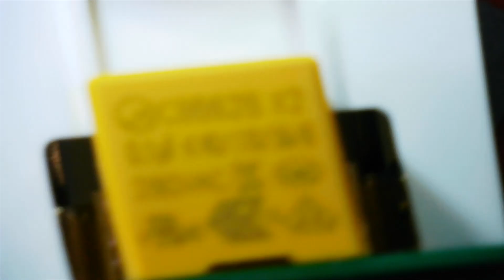Ethernet Gigaibit over home AC Power TPlink AV1000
This video 'Ethernet Gigaibit over home AC Power TPlink AV1000 ethernetadapter ', I will show this ethernet adapter and open it so that we can see inside.

Link to Gbit adapter

Link to DMM9000BT

Link to UTG962E Generator
Link to the Southwire Multimeter
KPS DMM9000BT Multimeter

Oscilloscope links:
GW Instek MDO-2204EG
GW Instek MDO-2204EX
MicSig Oscilloscope
Picoscope 3403D
MicSig Differential Scope Probe
Owon clamp meter
Picoscope 4444
OWON XDS3064AE 14 bit Oscilloscope
Multimeter links:
Hioki DT4256 multimeter
Hioki DT4283 high end multimeter
ZOTEK ZT-702S Handheld Automotive Oscilloscope Multimeter
Borbede BD-99
Klein MM700 multimeter
FLIR DM93 multimeter
Kaiweets HT200B AC current clamp
Kaiweets HT206D AC/DC current clamp
Kaiweets HT118E: Link to Kaiweets HT118E
Link to Power Supplies:
Matrix 3 output
Matrix 32V 10A
Nice-Power 30V 20Amps
ITech 60V/8A/180W
ITech AC power supply
ITech Electronic Load
Matrix LCR meter
ICEpower 125ASX2 (lower cost)
Power Supply (looks better than the one I have)
Enclosure for Class D amp project
TPA3255 Amp board
TPA3255 Amp board
Power Supply for TPA3255
Class D amp project
Thermal Camera Links:
IR Thermal Camera
Infrared T2S Plus
Infiray P2 Pro
Topdon TC002
Links to power stations and LiFePO4 batteries:
Vanpowers SP200 Foldable Solar Panel
Vanpowers SPP1500 Portable Power Station
Link to Ecoflow River 2 (great price)
-Exclusive count code (valid for two months): kissanalog12v
Link to GrenerPower Battery
Miscellaneous :
Insulated Screwdriver set
Erickhill ES100 sound pressure meter
Wild Badger Chain saw
chain lube